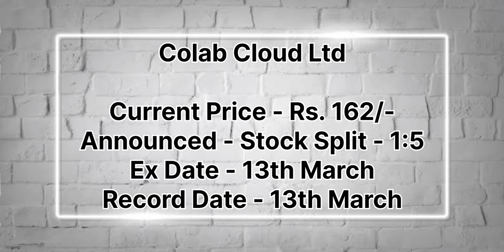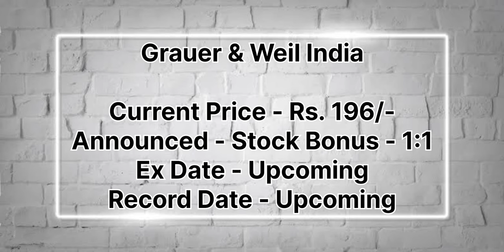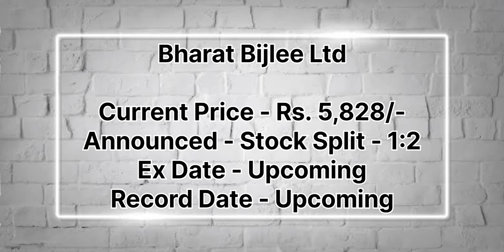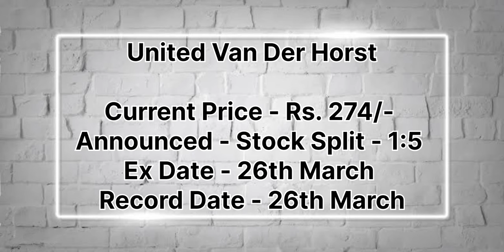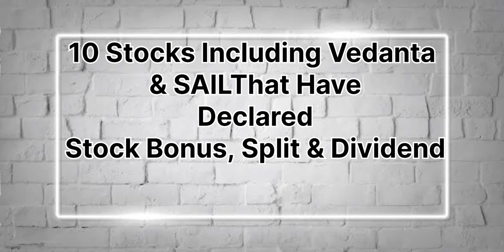Vedanta Ltd SAIL + 10 Stocks Declared High Dividend, Bonus & Split With Ex Date's